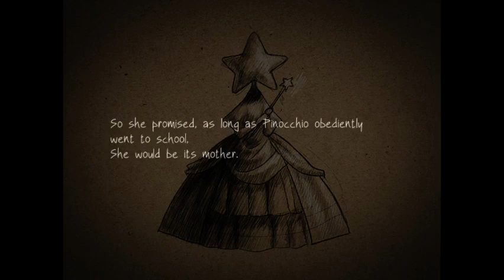niko plays: Fausts Alptraum - Messy Bedroom (P25)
These puzzles are exactly as they seem and yet I'm still overthinking them, ha!